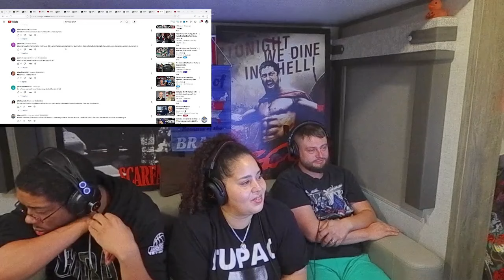Doc Rich - Typical Kamala Back At It Again [REACTION]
Wassup Blite Nation! We are back with another reaction. We are reacting to "Typical Kamala Back At It Again" with Doc Rich.

Follow us on Locals!

@BliteMedia (Blite Media)
@IanMcKizzle (Ian)
@ThaDavito (Vito)